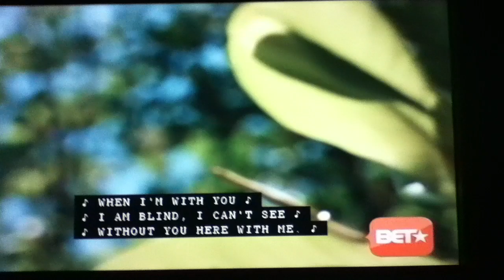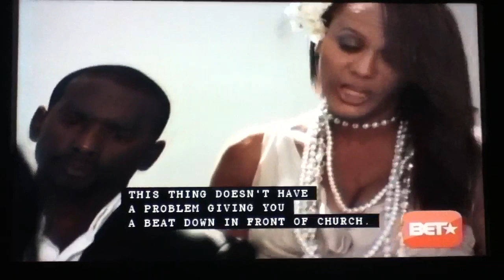35 & Ticking (2011) scene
iTunes Store